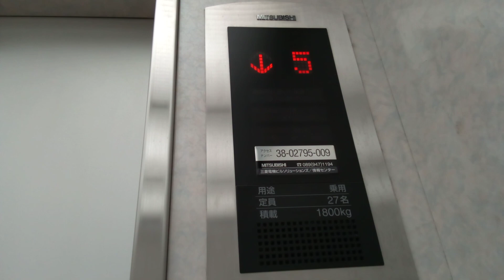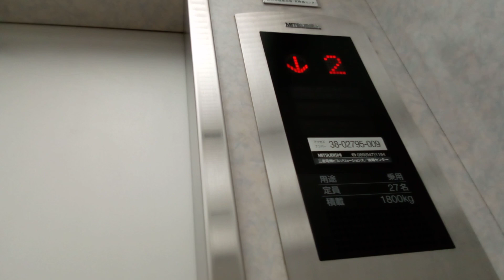三菱エレベーター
フジグラン松山にあります。まだ未更新のままで運転しています。機種はアクセルAIです。方式はMRLです。
メーカー:三菱
設置年:2003年
定員:27名
積載:1800kg
キャンセル機能:あり
アナウンス:あり
戸閉ブザー:なし
到着ベル音:あり (電子音チャイム)
ボタン確認音:なし
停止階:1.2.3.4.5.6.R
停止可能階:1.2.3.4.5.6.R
撮影:NEC LAVE Tab E 8HD1 PC-TE508BAW (2024年3月20日撮影)